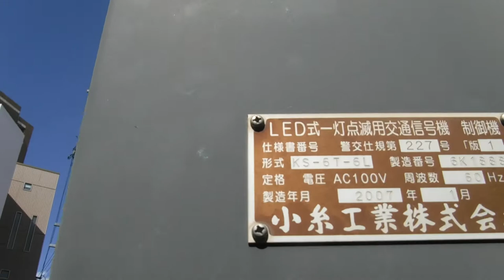～0:25 LED🔴f-Yf Separation square 1-flashing traffic lights in Osaka Japan.＃ 408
The single-lamp type of LED traffic light is not expected to increase.
Single-lamp traffic lights are on the decline in Japan.
The reason is that there are many accidents.
Many drivers do not pause. They misunderstand that the blinking red light is a deceleration display.
Blinking red indicates a pause.
Blinking yellow indicates a slow down.
Traffic lights tend to be removed and replaced with stop signs.